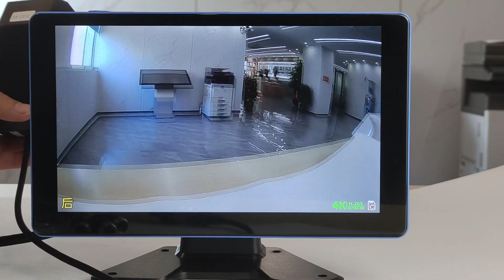Fleet vehicle/ Car Fleet CCTV products Surveillance Solution -SA-J212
Fleet vehicle/ Car Fleet CCTV products Surveillance Solution
Security monitoring systems for trucks, taxis, police cars, school buses, and buses